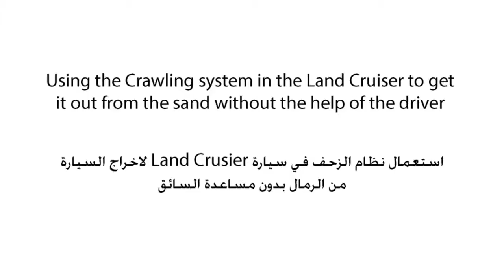2014 Land Cruiser Crawl Control System نظام الزحف في لاند كروزر 2014